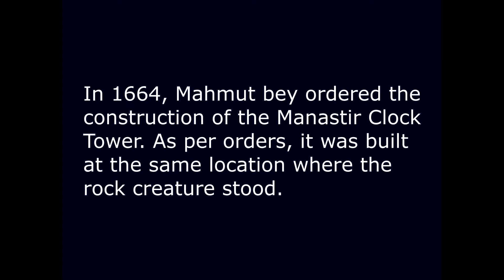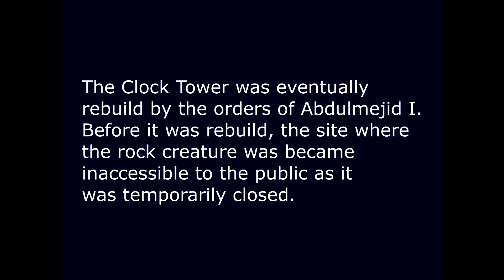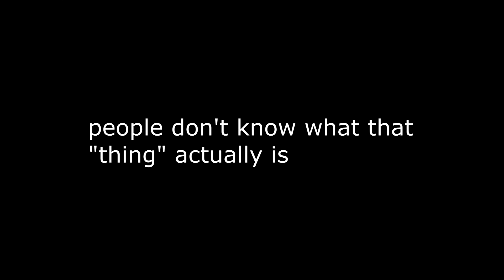MAKEDONIJA MITOS - BITOLA SAAT KULA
The history of the Bitola Clock Tower and the strange rock-like creature hiding inside the tower.